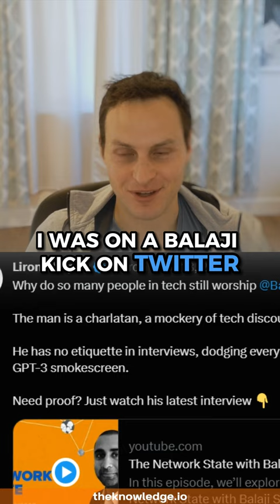Are Balaji's rants wisdom or waffle?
This is a clip from David Elikwu’s conversation with Liron Shapira on 📙The Knowledge Podcast 🎙️
David speaks with Liron Shapira, Founder&CEO of RelationshipHero.com, a relationship coaching service with over 100,000 clients.

Liron is a technologist, rationalist, and serial entrepreneur, whose skeptical takes about crypto and other bloated startups on [BloatedMVP.com] have been read over a million times.

If you wanted an opportunity to dig into everything that is at the frontier of technology right now, then this is the episode for you.

👨🏾‍💻 About David Elikwu:
David Elikwu FRSA is a serial entrepreneur, strategist, and writer.
David is the founder of The Knowledge, a platform helping people think deeper and work smarter.